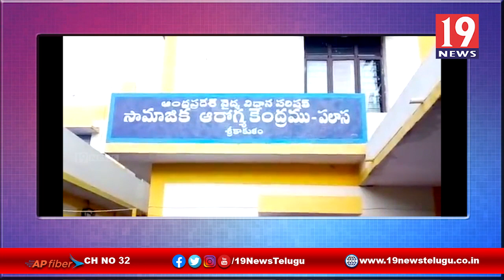పలాసలో దారుణం.. హత్యకు గురైన సిమహాచలం - శ్రీకాకుళం జిల్లా